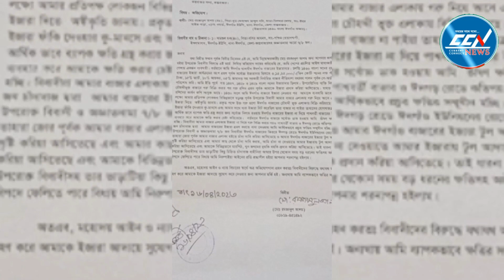ঈদগাঁও বাজারের ইজারাদার রমজানুল আলমের বিরুদ্ধে অপপ্রচারের অভিযোগ; প্রতিবাদে সংবাদ সম্মেলন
Slogan: সময়ের সাথে সত্যে
Country: Bangladesh
Language: Bengali
Broadcast area: Online